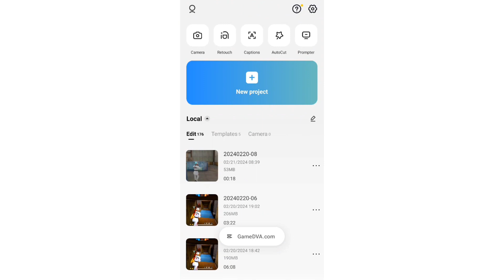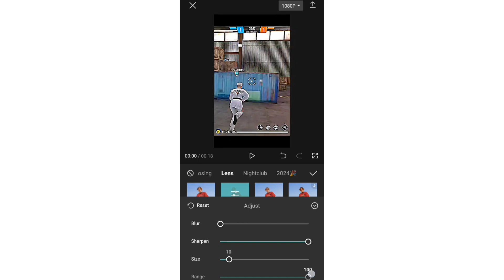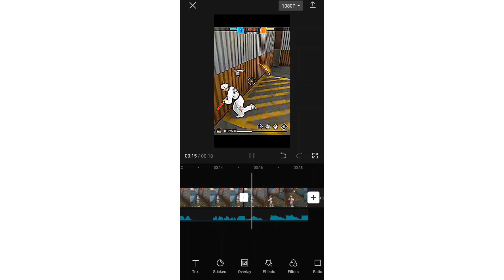Free Fire 4k Glowing Sky Colour Grading TUTORIAL ⚡Capcut Video Editing 📲 Trending Effect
capcut video editing trending reels Hindi